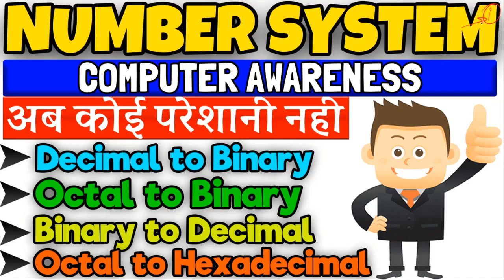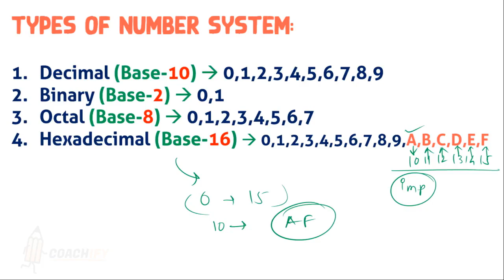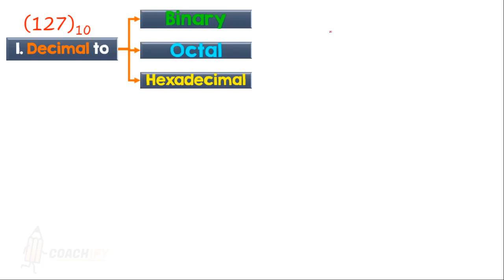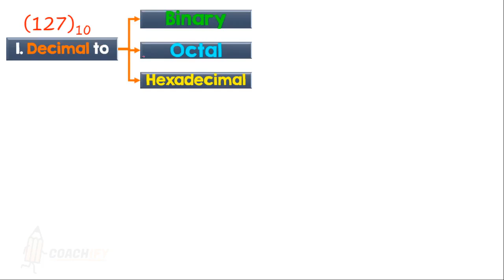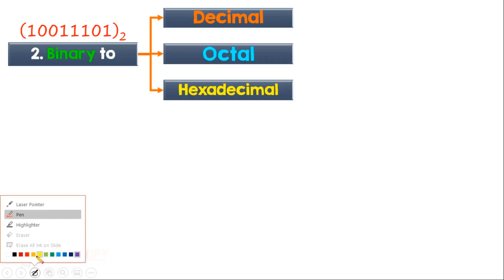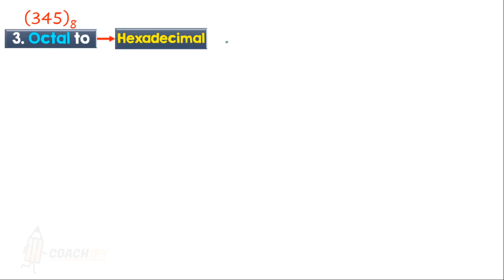Binary Decimal Octal Hexadecimal Conversion | Decimal to Binary Kaise Nikale | Short Trick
🎯 *Capituts*
Hey Everyone,
🔥Watch Our Recent Session on:-
2.  Caselet DI Maths Marathon 🔥 | Venn Diagram, Profit Loss, SI CI | SBI PO/CLERK | RRB PO/CLERK  Mains
🌍Presidents and PM With Best GK Trick | Newly Appointed Pm and President of Important Countries 2021
🔴List of All Formula 1 Grand Prix Winners 2020 | F1 Race Winners  | 🔴 Sports Current Affairs 2021

Topics Covered / Related Searches:-
1. Binary to Decimal Number conversion
2. Decimal to Binary Number Conversion
3. Octal to Hexadecimal Conversions
4. Octal to Decimal Conversion
5. Digital Number System Conversions
6. Computer Number System